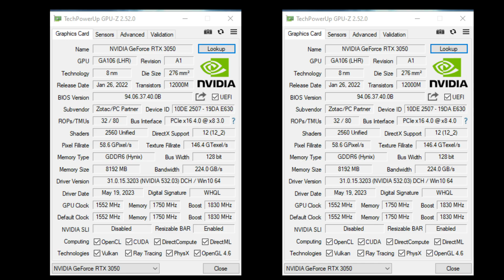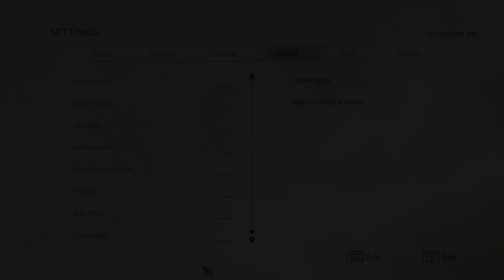PCIe 3.0 vs PCIe 4.0 | GeForce RTX 3050 8GB | Test In 8 Games | 2023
GeForce RTX 3050 8GB Test in 8 Games PCIe 4.0 vs PCIe 3.0 in 2023

● 00:00 Intro
● 00:13 GPU-Z
● 00:21 Marvel's Spider-Man
● 01:08 Hogwarts Legacy
● 02:09 Uncharted LOTC
● 02:48 The Last of Us Part 1
● 04:24 Hitman 3
● 05:14 RDR2
● 06:30 A Plague Tale Requiem
● 07:18 Resident Evil 4

● PC SPECIFICATION
● CPU: AMD Ryzen 7 5800X3D
● Cooler: MasterAir MA410P CPU Air Cooler
● Casing: Cooler Master MasterBox MB511 ARGB Mid-Tower Case
● GPU: ZOTAC GAMING GeForce RTX 3050 Twin Edge OC
● MOBO: TUF GAMING B550M-PLUS (WI-FI)
● RAM: VENGEANCE® RGB PRO 16GB (2 x 8GB) DDR4 3600MHz C18
● PSU: DeepCool DQ850-M-V2L 850W
● OS: Windows 10 Pro 21H2 64 bit
● SSD: Samsung 850 EVO 250GB
● HDD: SEAGATE ST2000DM006 2TB

● AMD ReLive
● Rebar is turned on